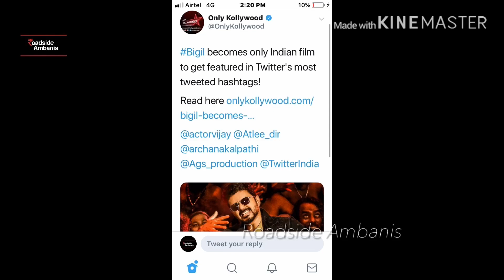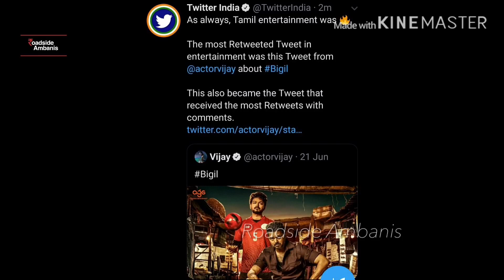Twitter ல் மெர்சலாகிய விஜய் ரசிகர்கள்! | The Most Tweeted Hashtag in India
OFFICIAL: Bigil is the only INDIAN MOVIE to get Featured in MOST TWEETED ABOUT HASHTAGS on @TwitterIndia for 2019

Thalapathy da 🖤